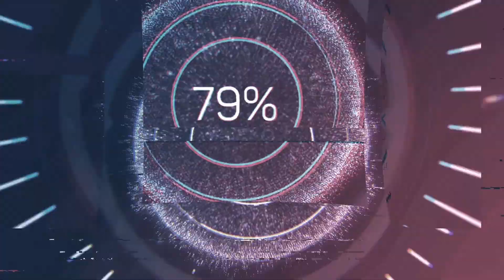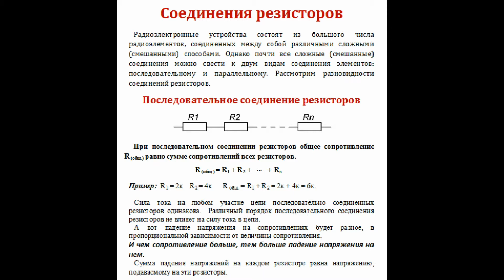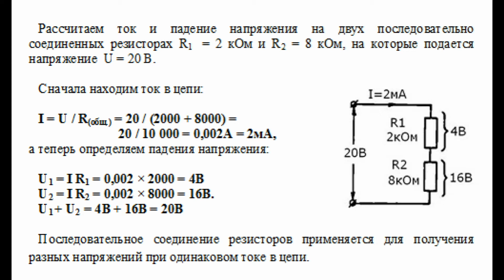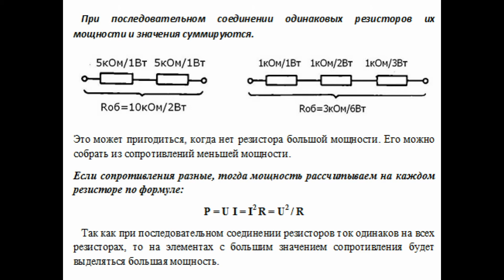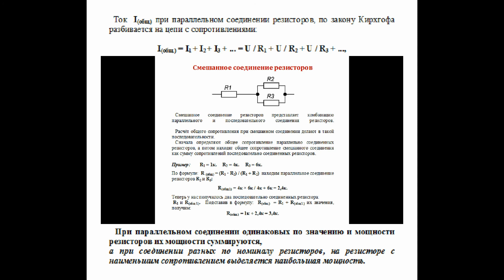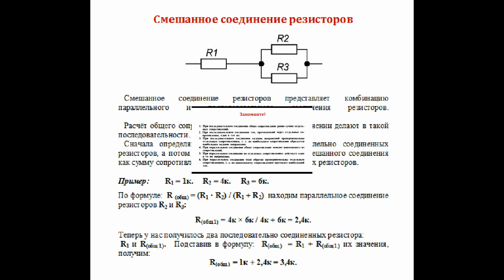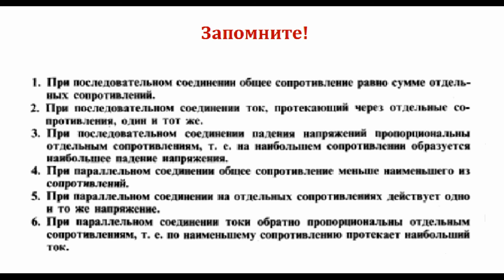Соединение резисторов. Последовательное, параллельное и смешанное соединение. Урок № 15. 18.05.2020.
В этом видеоуроке рассказывается о видах соединения резисторов - последовательном, параллельном и смешанном.  Даются примеры решения задач при таком соединении. Так же рассказывается о токах, напряжениях и мощностях при таких соединениях.